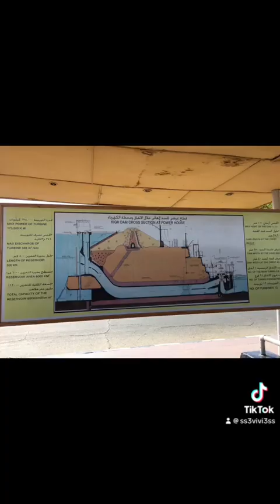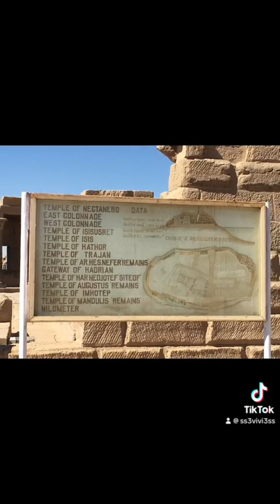Nov 2018 in aswan egypt 🇪🇬